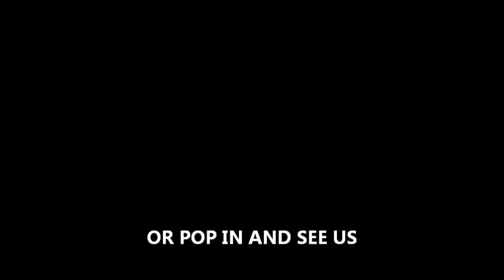Lawnmower Repairs, Spares & Servicing in Dronfield, Derbyshire with Dronfield Lawnmowers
Welcome to Dronfield Lawnmowers.
We provide a comprehensive  service for all your garden machinery repairs, servicing & parts for domestic and commercial use . We also sell used lawnmowers by all major brands as and when they are available, you can view our latest used lawnmowers by clicking here. We are based in Dronfield and serve the Derbyshire area and beyond.

We provide servicing, repairs and parts on the following:

Lawn mowers
Hedge Trimmers
Strimmers
Scarifiers
Ride on Tractors
Misc garden machinery.
Customers of both professional and domestic machinery are welcome.
Sharpening service for all machines

The company is a family run and has been trading since 1997. Our main business is garden machinery repairs and servicing but we also carry a large stock of belts, cables and other popular parts.

Generally if we don't have a part in stock we can order almost any thing and have it delivered within a few days! If we cannot order it we will try to source from alternative suppliers and can even have obsolete parts made.

In addition to machinery repairs we have a comprehensive sharpening service, generally if it has an edge on it we can sharpen it!

Our Mechanic Alex has a wide and varied knowledge of all garden machinery and if he doesn't know the answer to your questions he will find it! Diagnostics are free as is advice and information!

We offer a collection and delivery service which is chargeable, and always try to give an approximate time so no one has to stay in all day waiting for us!